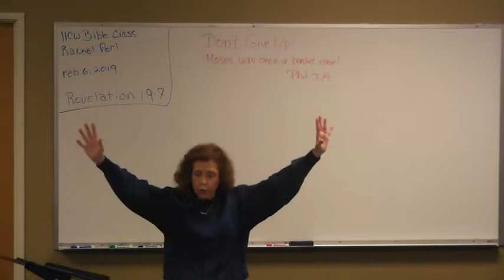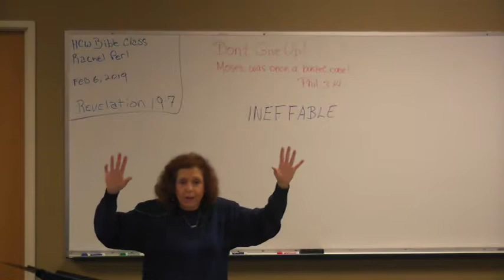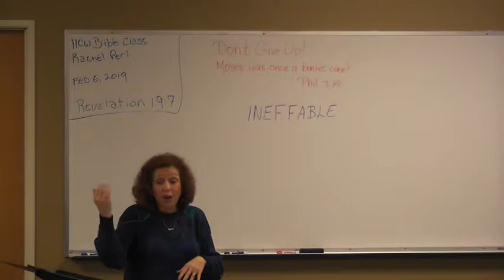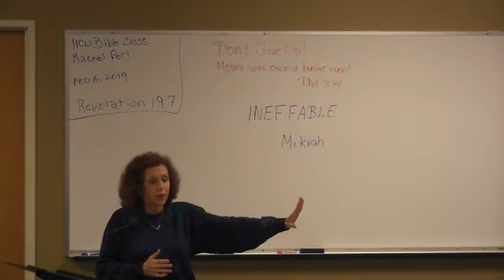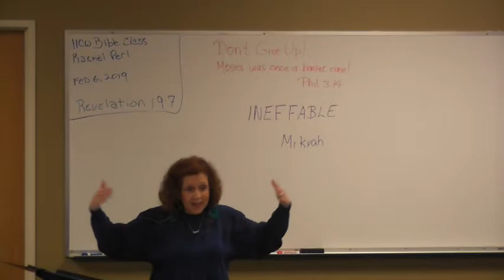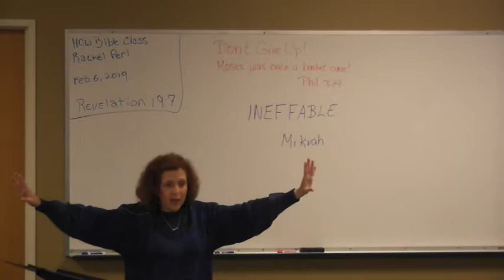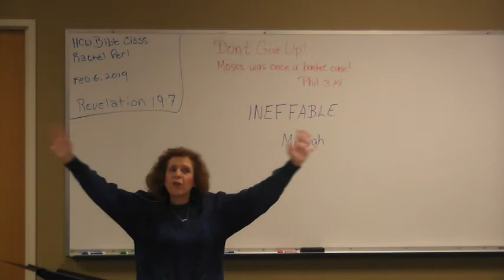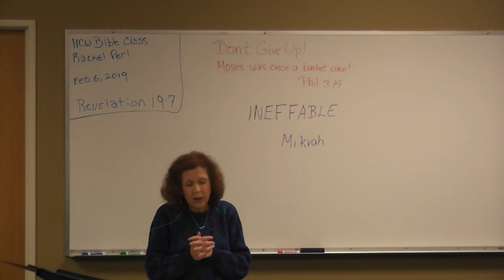CD# 124 - 2/6/2019 - Revelation 19: 7 - HCW Perl Bible Classes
CD# 124 - 2/6/2019  -  Revelation 19: 7  -  is a Class from our Weekly Bible Class held live in Highland,  California, and taught by our Missionary Rachel Perl of the Hebrew Christian Witness Inc. Ministry, Daughter of Mike and Ruth Perl founding Missionaries.